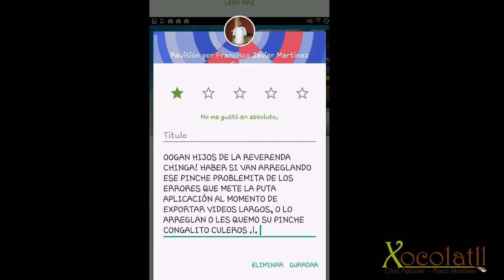AVISO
XOCOLATLL-LOS PREFERMENTOS, MASAS PREVIA

XOCOLATLL REDES

BANDA RIVAL REDES